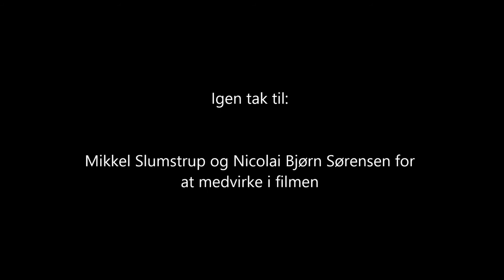Livet som hjemløs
Livet som hjemløs - by Tobias og Steffen